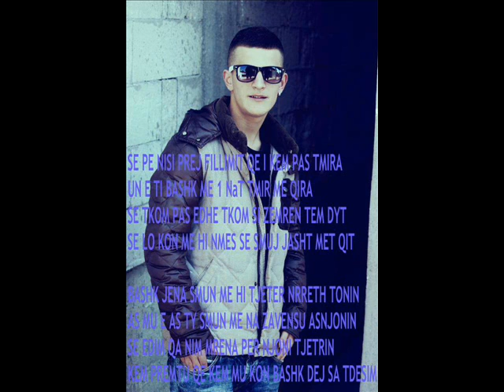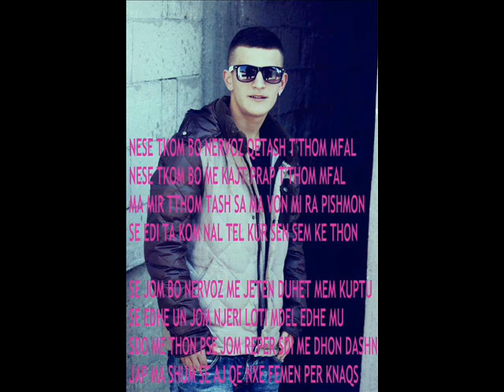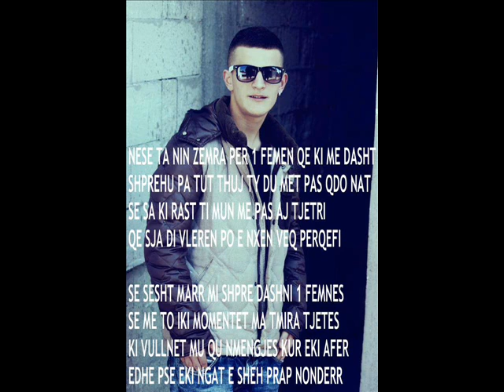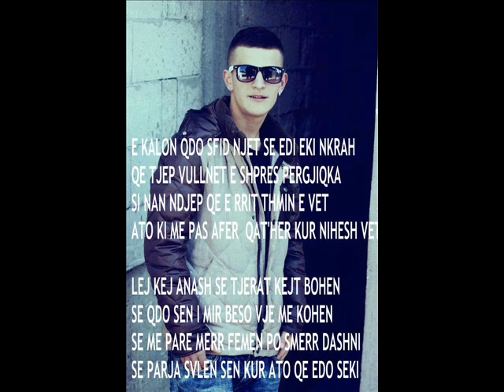Besi Besinjo - & ( LoVe SonnG )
1

SE PE NISI PREJ FILLIMIT QE I KEM PAS TMIRA
UN E TI BASHK ME 1 NOT TMIR ME QIRA
SE TKOM PAS EDHE TKOM SI ZEMREN TEM DYT
SE LO KON ME HI NMES SE SMUJ JASHT MET QIT

BASHK JENA SMUN ME HI TJETER NRRETH TONIN
AS MU E AS TY SMUN ME NA ZAVENSU ASNJONIN
SE EDIM QA NIM MRENA PER NJONI TJETRIN
KEM PREMTU QE KEM MU KON BASHK DEJ SA TDESIM

SDU ME DIT QA THOJN TJERT SE EDI KAN INATI
PERSA TKOM NGAT TY HA LET MAJN INATI
I LOVE MY DARLING SE TI MA NDREQ NATEN
YOU MY EVRETHING KURR NTY SE MAJ INATIN

EDHE PSE THOJN TJER MAJE VETEN AJE BURR
PO NESE TI JE MASHKELL ME 1 DUHET MU MBURR
DUHET ME PAS NGAT SE AJO TA FSHIN LOTIN
QDO MOMENT EKI NGAT KUR SE KI ASNJONIN

2

NESE TKOM BO NERVOZ QETASH T'THOM MFAL
NESE TKOM BO ME KAJT PRAP T'THOM MFAL
MA MIR TTHOM TASH SA MA VON MI RA PISHMON
SE EDI TA KOM NAL TEL KUR SEN SEM KE THON

SE JOM BO NERVOZ ME JETEN DUHET MEM KUPTU
SE EDHE UN JOM NJERI LOTI MDEL EDHE MU
SDO ME THON PSE JOM REPER SDI ME DHON DASHNI
JAP MA SHUM SE AJ QE NXE FEMEN PER KNAQSI

SE 1 FEMER LYP RESPEKT NESE EDO ME ZEMER
MOS E SHAJ PARA SHOKVE MOS E BO PER EMER
SE EDI SECILI SHKAKI RRETHIT BAJN SKENA
ATY PER ATY MA VON E KUPTO SA JA DO ZEMRA

UN JOM NJONI PREJ TYNE QE E KOM BO KET SEN
TASH E KOM KUPTU QE ME NXON FEMEN SO SEN
PO ME PAS 1 NJO TSHPIRTIT QE EDO ME ZEMER
1 QE EDHE NGJUM BERTET E TY T'THIRR NEMER

3

NESE TA NIN ZEMRA PER 1 FEMEN QE KI ME DASHT
SHPREHU PA TUT THUJ TY DU MET PAS QDO NAT
SE SA KI RAST TI MUN ME PAS AJ TJETRI
QE SJA DI VLEREN PO E NXEN VEQ PERQEFI

SE SESHT MARR MI SHPRE DASHNI 1 FEMNES
SE ME TO IKI MOMENTET MA TMIRA TJETES
KI VULLNET MU QU NMENGJES KUR EKI AFER
EDHE PSE EKI NGAT E SHEH PRAP NONDERR

E KALON QDO SFID NJET SE EDI EKI NKRAH
QE TJEP VULLNET E SHPRES PERGJIQKA
SI NAN NDJEP QE E RRIT THMIN E VET
ATO KI ME PAS AFER  QAT'HER KUR NIHESH VET

LEJ KEJ ANASH SE TJERAT KEJT BOHEN
SE QDO SEN I MIR BESO VJE ME KOHEN
SE ME PARE MERR FEMEN PO SMERR DASHNI
SE PARJA SVLEN SEN KUR ATO QE EDO SEKI